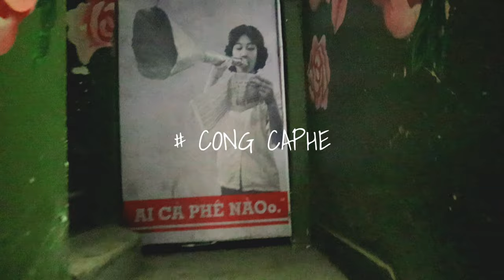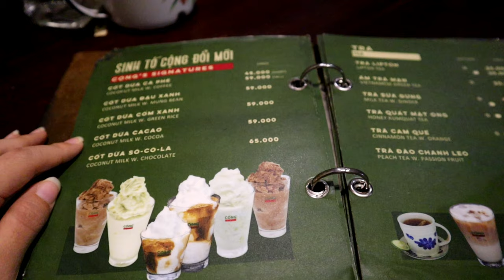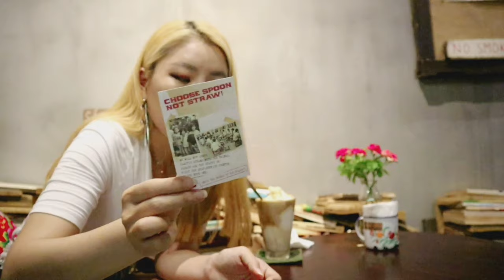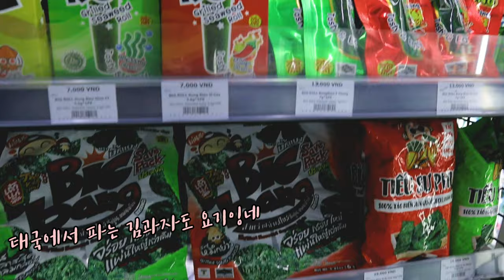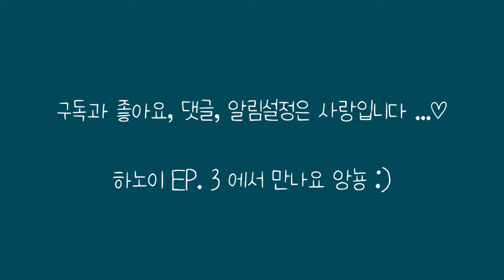🇻🇳즉흥으로 다니는 하노이 혼자여행 브이로그 / 피자포피스,콩카페,호안끼엠호수,편의점먹방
자발적 집순이에서 강제 집순이가 되었고...
강제백수가 되어따. ㅎ

[ 2019년에 다녀온 여행으로써 코로나 19와 무관해요 ]

📢BGM